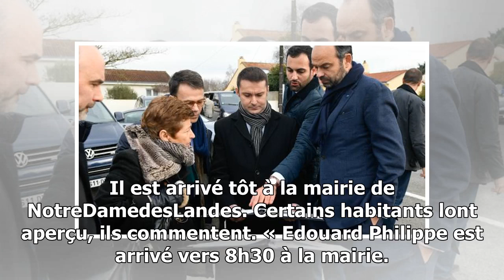Notre-dame-des-landes. "le premier ministre ici ? on n’en fait plus cas..."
Edouard Philippe à droite, ici en conversation avec JeanPaul Naud, maire de NotreDamedesLandes.  Matignon OuestFrance Le Premier ministre Edouard Philippe a effectué une visite sur...